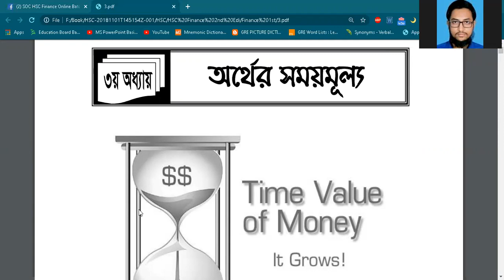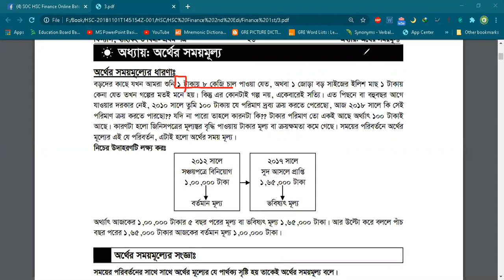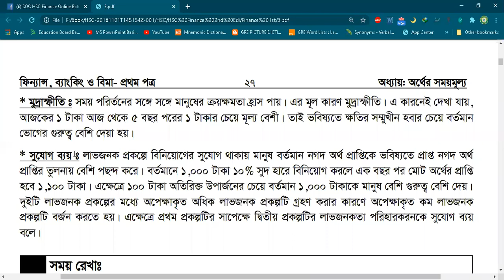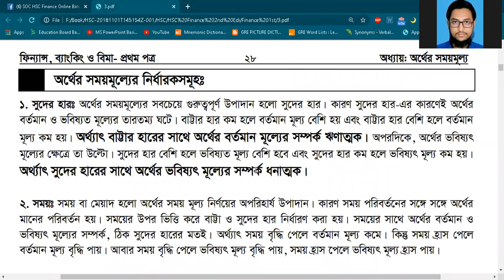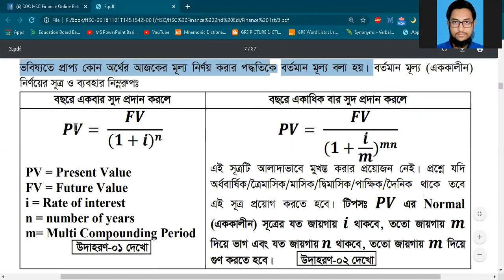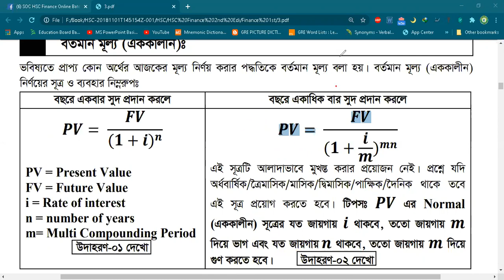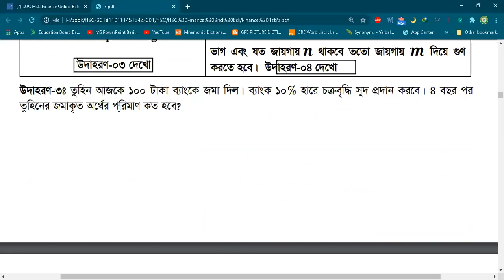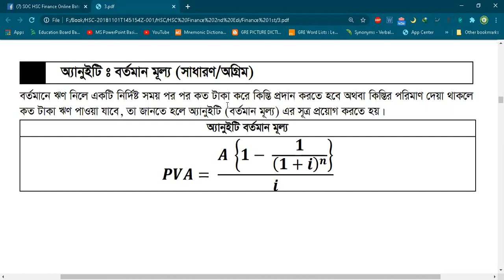SOC HSC Finance | Online Batch 01 | Class: 02 : Part one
স্কুল অব কমার্স নিবেদিত এইচএসসি ফিন্যান্স কোর্স অনলাইন ব্যাচ ১ এর ক্লাস রেকর্ডিং।

লেকচারটি সম্পূর্ণ আমাদের রচিত বই থেকে করা হয়েছে। বইটি সংগ্রহ করতে ফোন করুনঃ ০১৮৮৩৮৯৪৩০১ এই নম্বরে।

সঞ্চলন প্রকাশনী
পাঞ্জেরী প্রকাশনী